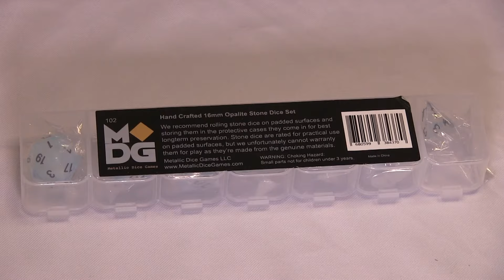Elixir Dice and Misfit Dice! Interview with FanRoll CEO Neal Hoffman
If you love dice in your roleplaying games, you are in for a treat! Manny interviews Neal Hoffman of FanRoll Dice about their new products like Misfit Dice, Elixir Dice and much more!